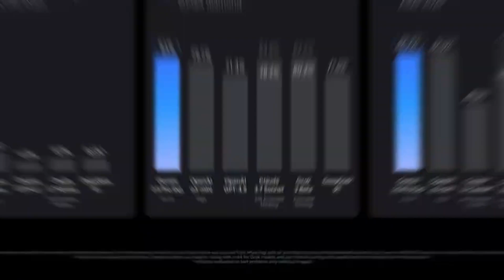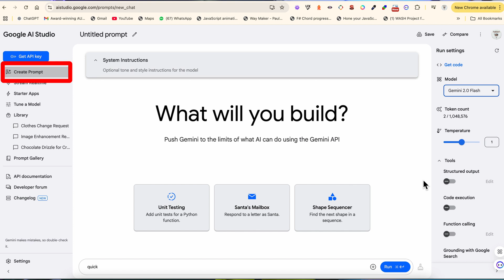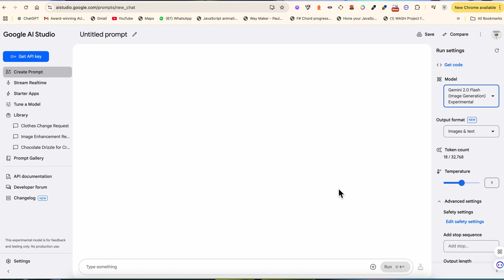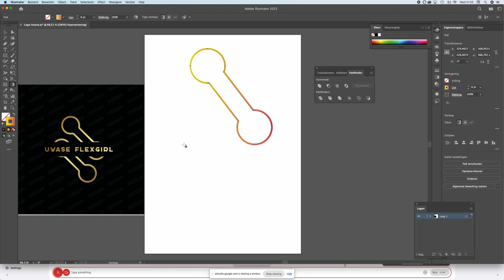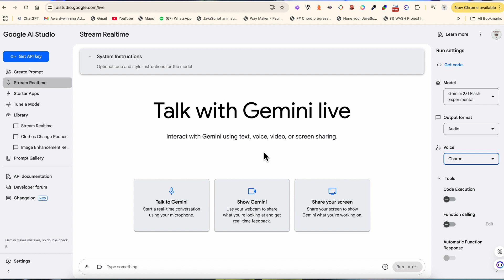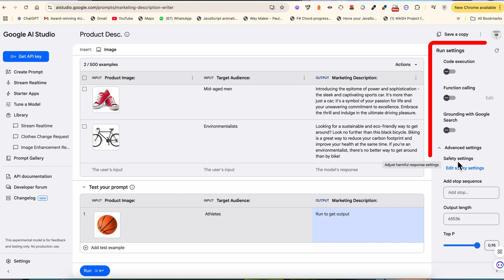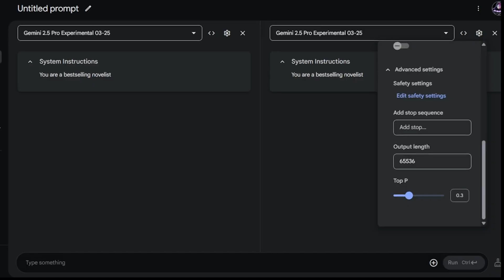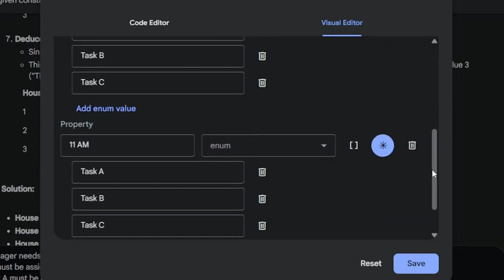😳Ifite AMASO, Yakwigisha COMPUTER👌🏼 Ibagirwa TUTORIALS. Uko Google AI STUDIO ikoresha GEMINI 2.5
Gufungura iyi Studio ya AI kanda hano Urabasha gukoresha Computer niyo waba utari uuhanga.

If you are the owner of any material used in this video and have any concerns regarding its use, please contact us at so we will hapilly discuss and resolve the matter with you.